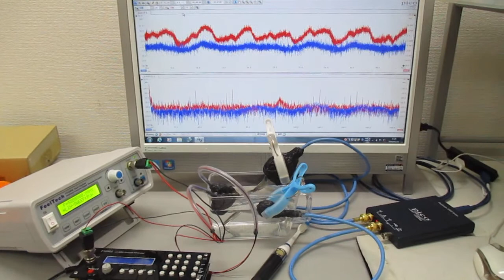超音波の音圧測定解析システム（オシロスコープ100MHzタイプ）Ultrasonic-labo